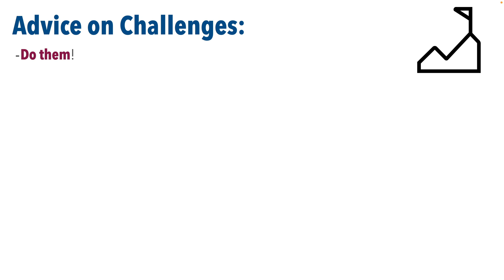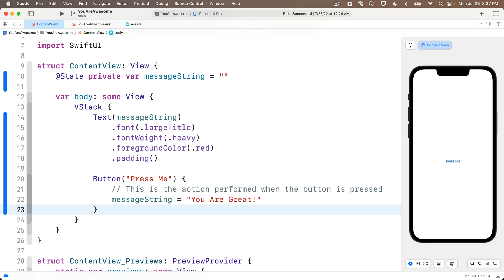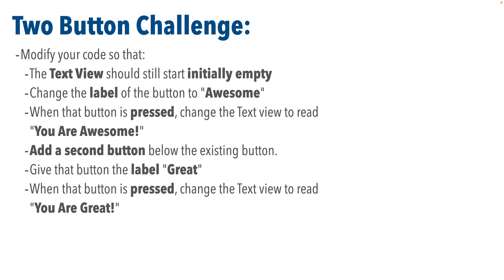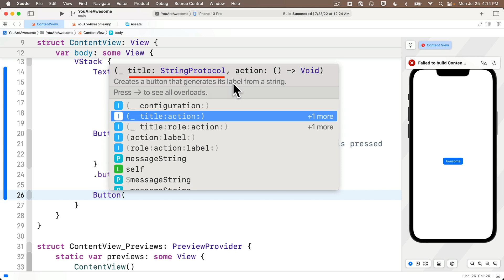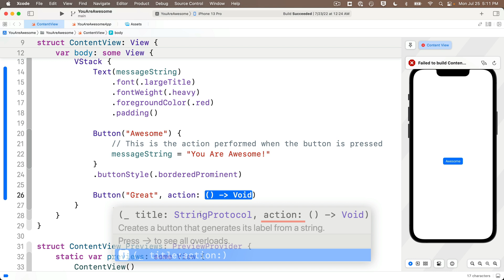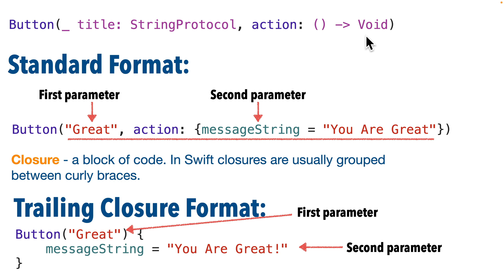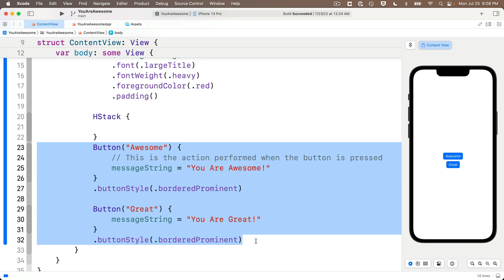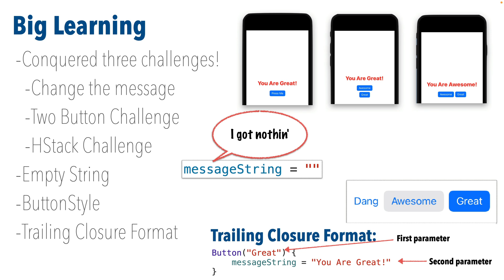Ch. 1.4 Button Challenges, Trailing Closures, HStacks, & what's the Swift "_"? (You Are Awesome)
Three challenges following our prior lecture, plus we'll cover trailing closures, HStacks, and find out "what the Swift is _"?
Part of a university course by Prof. John Gallaugher. This Swift & SwiftUI course is designed for the absolute beginner. The course will move from no assumed prior programming experience while students learn fundamental, then intermediate and advanced concepts, culminating in a full stack app. Full free course playlist at: